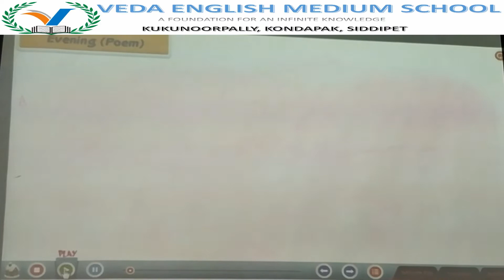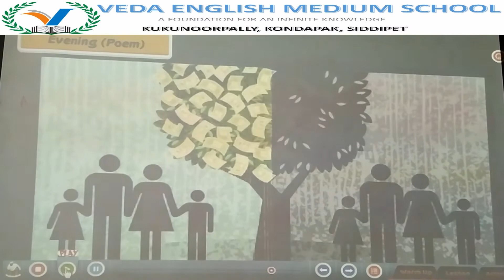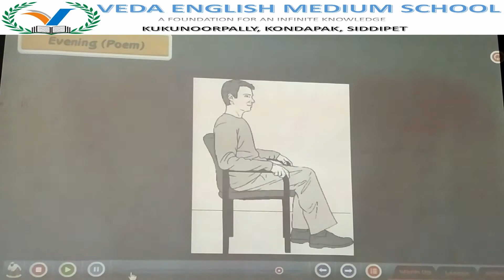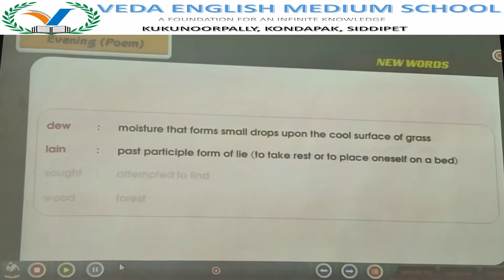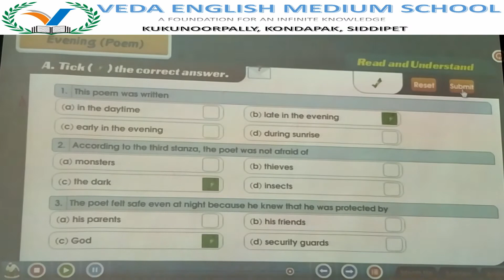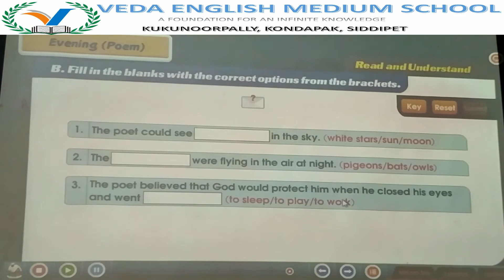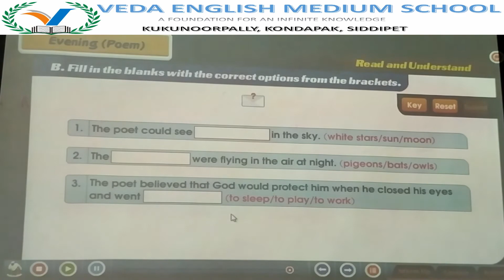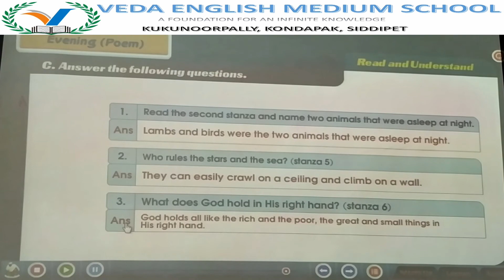3rd CLASS ENGLISH# (DAY 26) Evening (Poem)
3rd CLASS ENGLISH# (DAY 26) Evening (Poem)